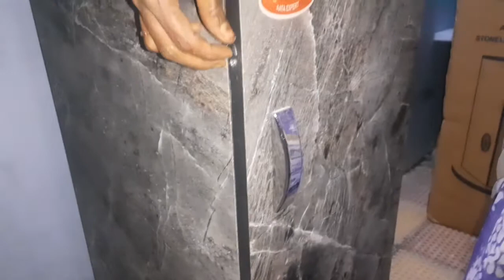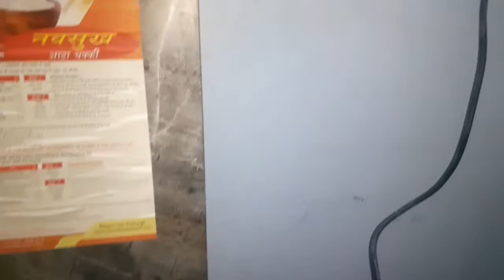UNBOXING NAVSUKH Healthy PRO Automatic Domestic Flour Mill || Saraswathi Dishes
NAVSUKH Healthy PRO Automatic Domestic Flour Mill